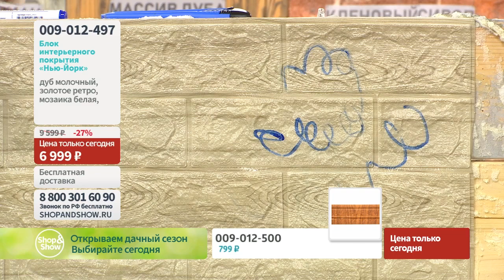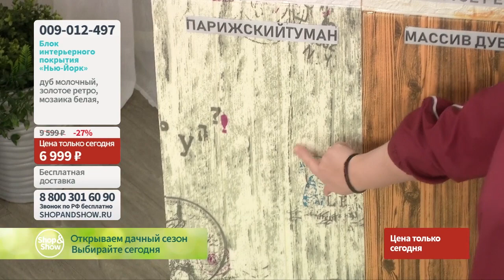Блок интерьерного покрытия «Нью-Йорк». Shop & Show (Ремонт)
[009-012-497] Блок интерьерного покрытия «Нью-Йорк» (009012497)

Давайте дружить ;)